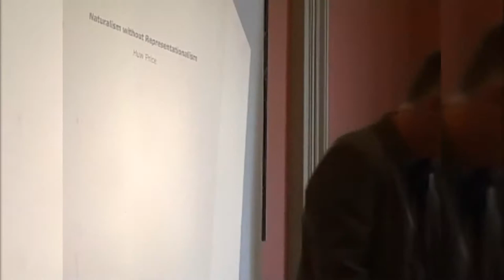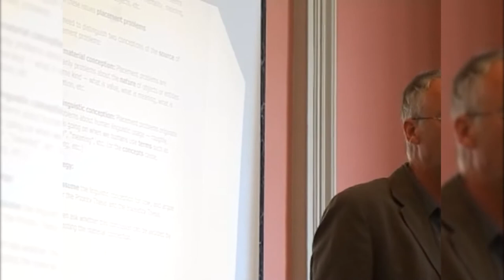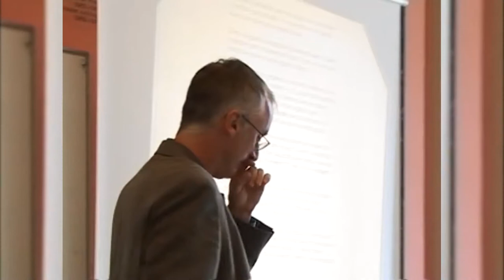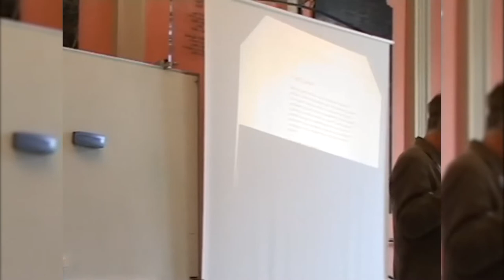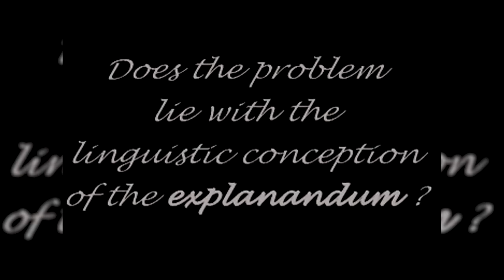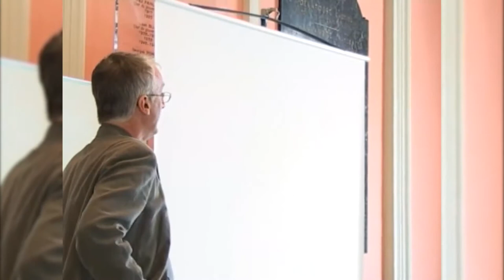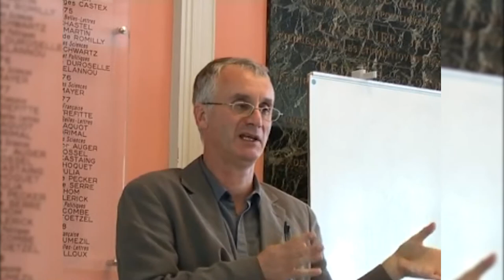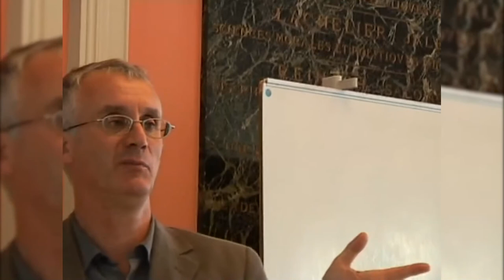Huw Price - Naturalism without Representationalism